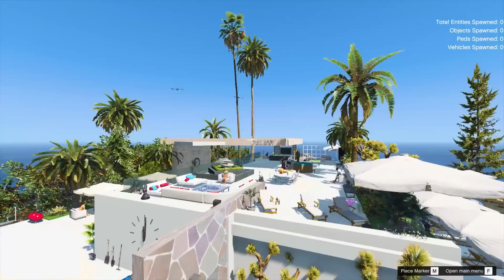$1 vs $1,000,000 HOTEL In GTA5 | Tamil Gameplay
PC SPECS
RAM - 16gb
NVME - 250gb
HDD - 1tb
SMPS - 650w